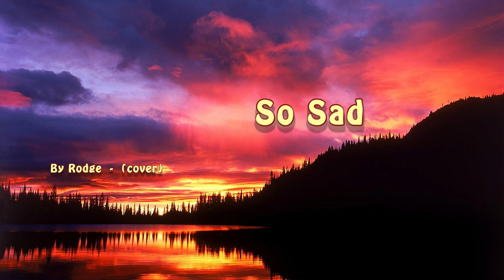So Sad - By Rodge (cover)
"So Sad (To Watch Good Love Go Bad)" est une chanson écrite par Don Everly qui a été publiée par The Everly Brothers en 1960.